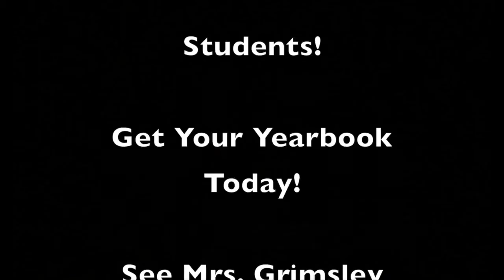Batesville High School Yearbook